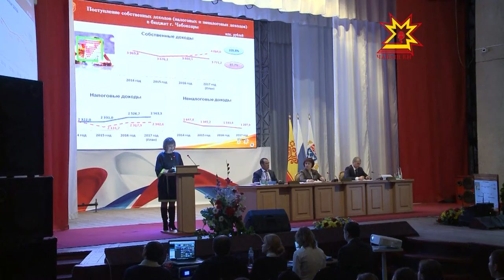«Шупашкар: ĕнер-паян тата ыран»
Шупашкарта пурнакансен йышĕ çур миллиона çитнĕ. Пысăк хула шайне кĕнипе пĕрлех пĕчĕк мар çитĕнÿсемпе çитменлĕхсем пур. Калăпăр, хулари çурт-йĕре тара илнишĕн тÿлеменнисен пĕлтĕрхи парăмĕ 238 миллион тенкĕ. Налук тÿлессинчен пăрăнакансене те вырăна лартмалла: 253 миллион урайĕнче йăваланса выртмасть. Шупашкар хулин иртнĕ çулхи ытти пĕтĕмлетĕвĕсем пирки Мальвина Петрова каласа парать.